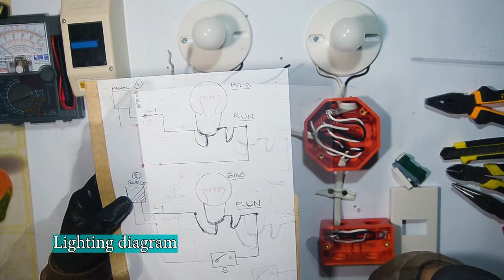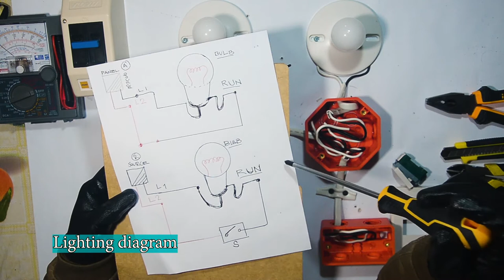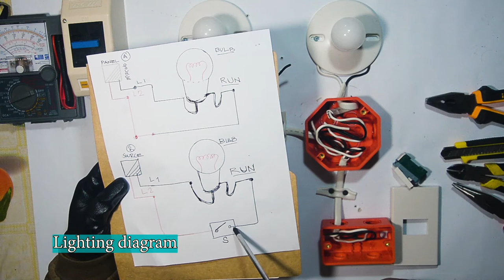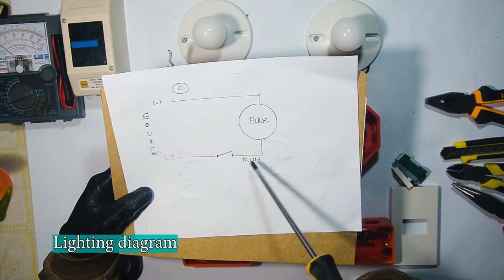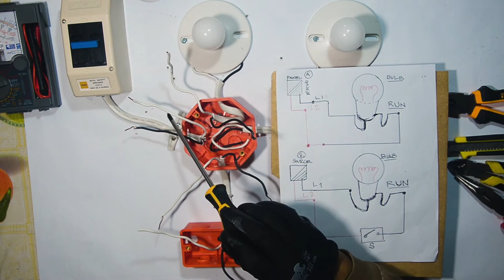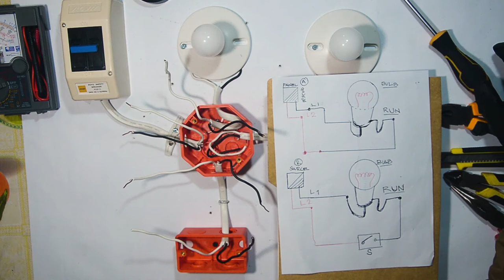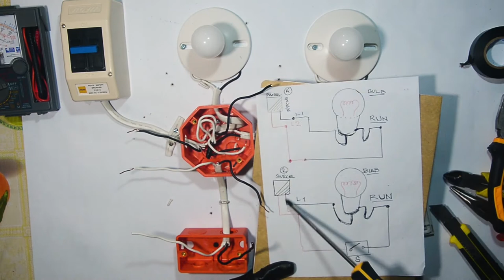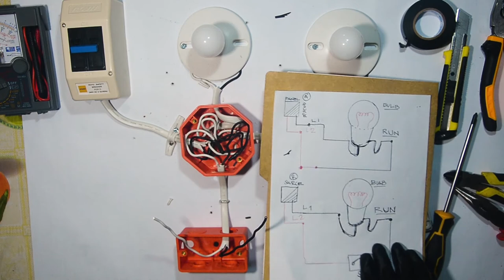SINGLE SWITCH TO BULB BASIC CONNECTIONS || MUST LEARN ELECTRICAL CONNECTION FLOW PRINCIPLE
This video will show you the principle flow of switch to bulb connection. A basic and detailed way of tutorial.

singleswitchtutorial,singleswitch,basicsingleswitch,bulbandswitchconnection,basicelectricaltutorial,howtoconnectswitchtobulb,howtoputsingleswitch,lightingconnection